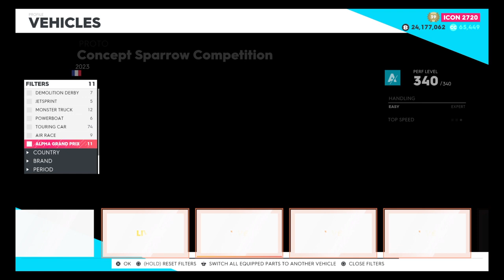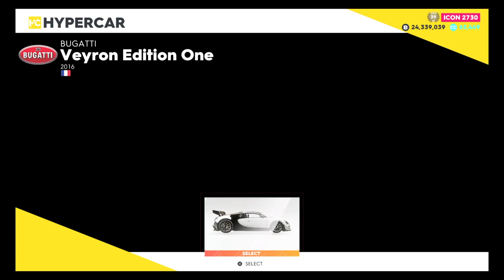The magic city full summit playthrough